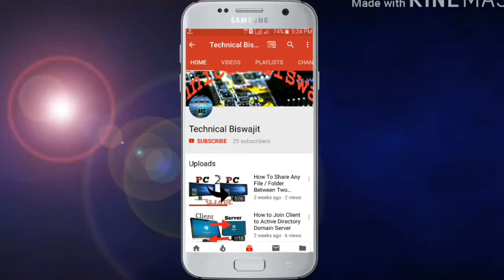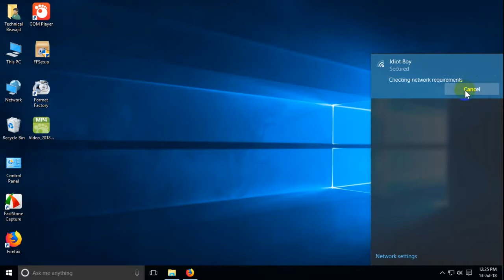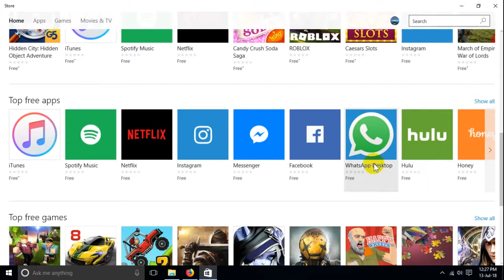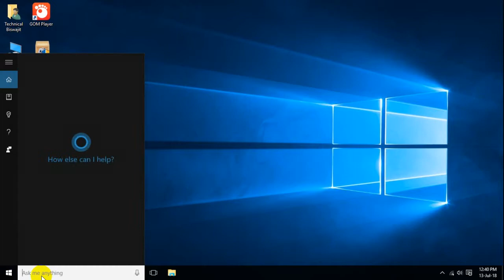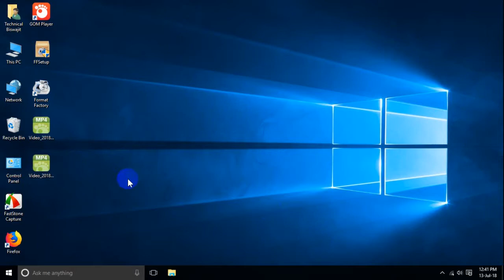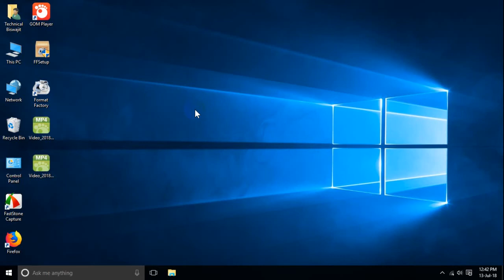Windows 10 Apps Store 💼💼: How to Download any Game and App on Windows 10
Dosto is video mai mei apko Microsoft  ki apna app store se kaise koi app download karta hai woh shikanyunga.